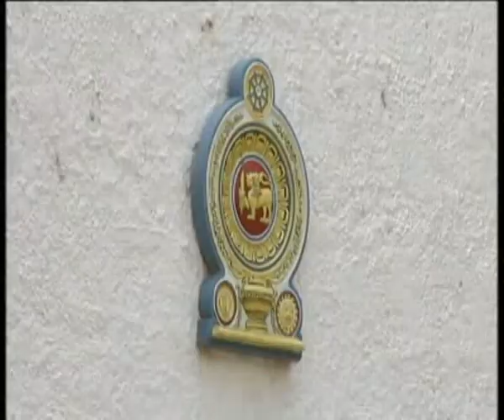Abuse concerns over Sri Lanka envoy nominee, 24 Jan 2011, Australia News Network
There is pressure on Australia to reject
Sri Lanka's nominee for its top diplomatic
post in Australia because the candidate
could be implicated in war crimes during
the 2009 offensive that ended the war with
Tamil separatists. Neither Sri Lanka's high
commission in Canberra nor the Australian
government will discuss the issue. But Sri Lankan
news reports say the nominee is the former head
of Sri Lanka's navy, Thisara Samarasinghe.
Observers are concerned - this comes at the
same time as Sri Lanka's government has cut
off direct talks with a United Nations panel on
accountability for war crimes on both sides.